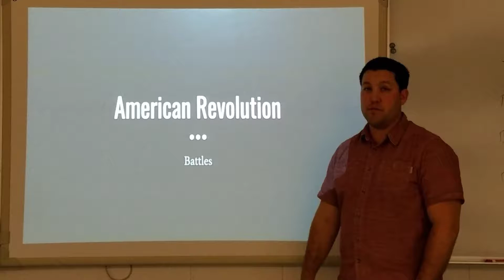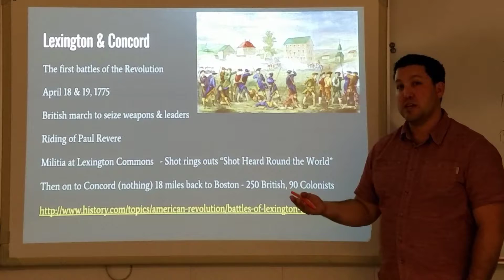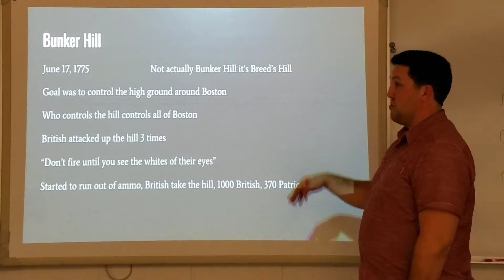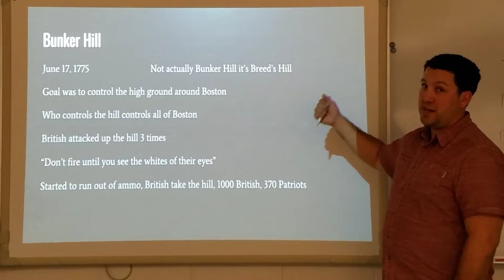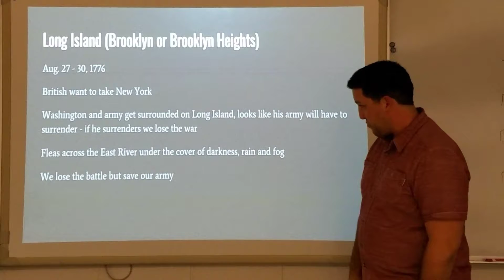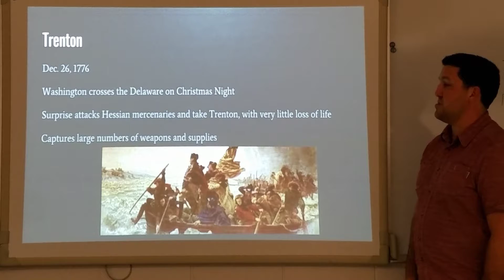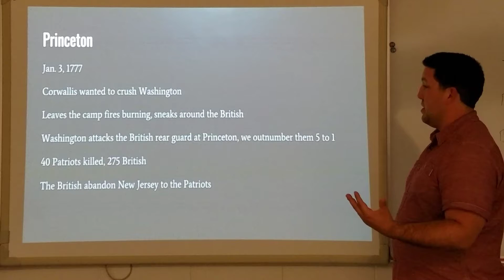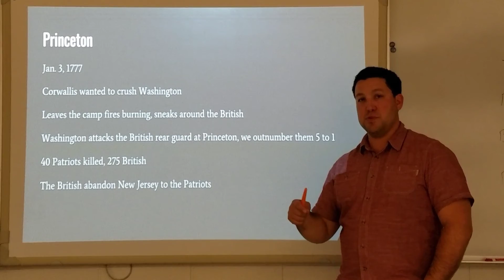American Revolution battles 1